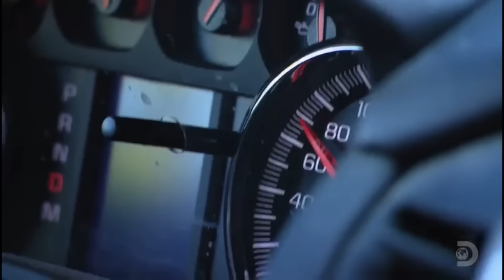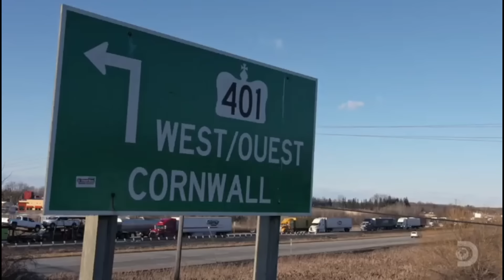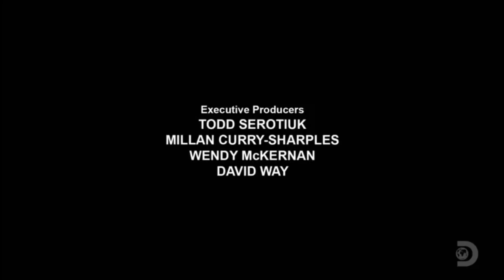Running On Adrenaline - Heavy Rescue - S07E10 - Reality Drama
Heavy Rescue: 401 - Season 7 Episode 10 -
Running On Adrenaline
When a load of wood beams goes for a wild ride, Herb takes a break from retirement to help the crew wrangle a huge and heavy job. An OPP constable makes a very unusual traffic stop in Toronto. And the Preferred team confronts a challenge that even Gary has never seen before - a fully loaded car carrier overturned in the median.

Oh Boy, What a Mess - Heavy Rescue - S07E01 - Reality Drama

Heavy Rescue: 401 - Season 7 Episode 1 -
Oh Boy, What a Mess
A double tanker loaded with gasoline smashes into a house; Duncan Cooper puts his new 50-ton rotator to the test; Gary and Collin bring their rookie crew to a bad collision blocking the road to the border.

Year started: 2016
Country: CA
IMDB rating: 7
Categories: Action Drama
Stars: Dave Pettitt
Heavy Rescue: 401 Episodes
Spanning the Greater Toronto Area and southern Ontario, Heavy Rescue: 401 follows multiple major tow operators, rescue,
and maintenance crews day and night along North America's most intense stretch of highway. From Sarnia eastbound to Toronto and north to Barrie,
 the cast of heroes work diligently to keep Canada's most important and busiest series of highways open through any weather condition.
From monster snow storms creating kilometers of mayhem to trucks spilling their loads, these efforts safeguard the country's most important trade route with the U.S. from grinding to a crippling halt through the worst of the winter driving season.
Year started: 2016
Country: CA
IMDB rating: 7
Categories: Action Drama
Stars: Dave Pettitt

Heavy Rescue,Heavy Rescue s07, Heavy Rescue, Heavy Rescue s07e01, Heavy Rescue full episodes,
Heavy Rescue 2024,Heavy Rescue season 7, Heavy Rescue season 7 full episodes, Heavy Rescue s07,
Car Show, automotive world, automotive content,car shows, Reality Drama,